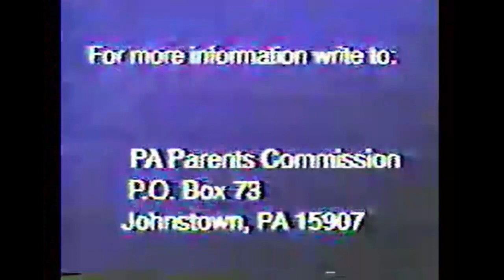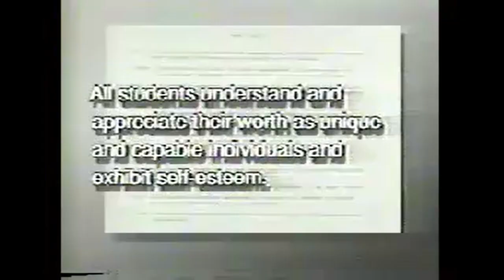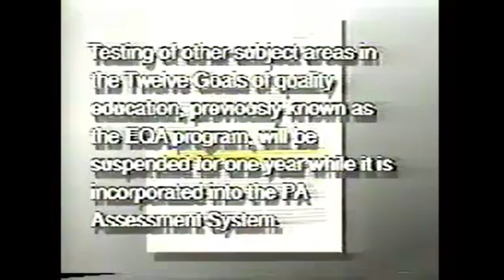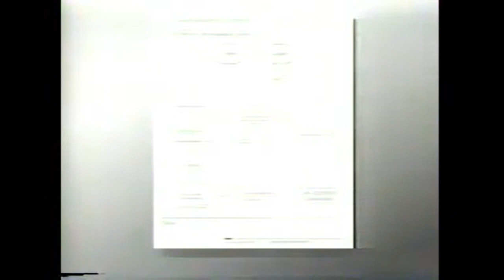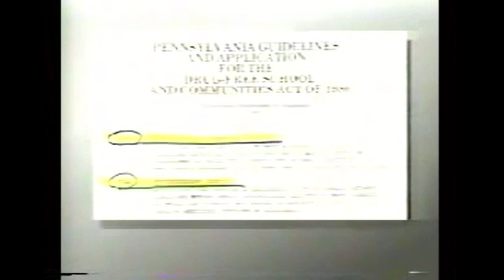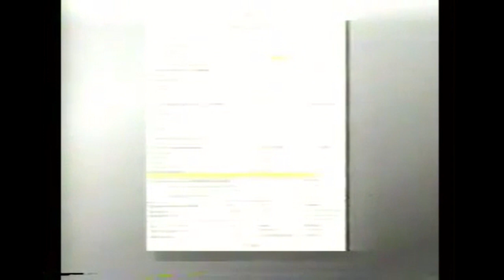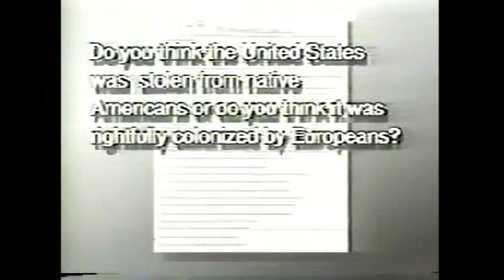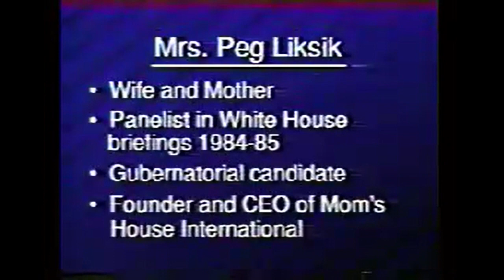Who Controls Our Children 1992 Pennsylvania Town Meeting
The quality and audio of this video is once agian horrendous!
And we have a woman teaching (1 Timothy 2:12) Nonetheless, this is a very facinating video (which ends abruptly so be warned) which, from 1992, documents the public school educational system and how its basically responsible for what we are seeing today.
Remember dearest saints...eat the meat, spit out the bones!
This also i think this shall be worth your time?